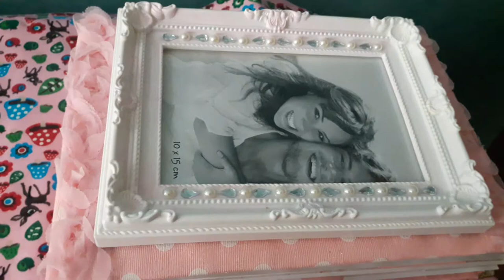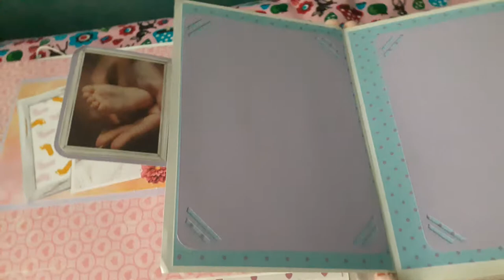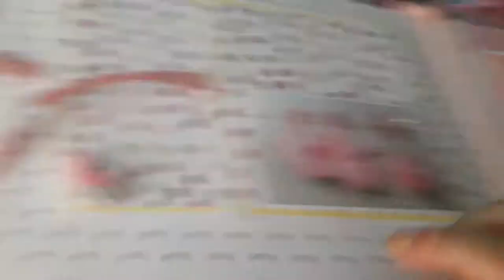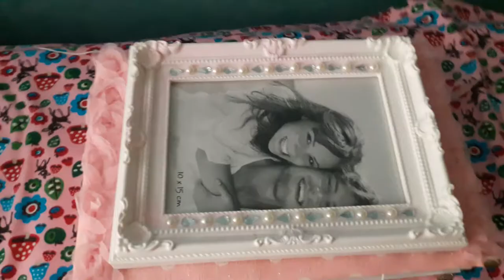album naissance fille